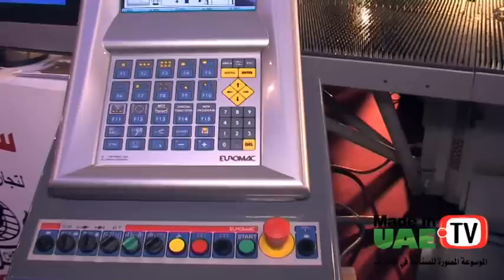SIMCO Industrial Machinery Trd.Company - By MadeInUAE.TV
SIMCO Industrial Machinery Trd.Co.@ STEEL FAB 9 - 12 Jan 2012
Mr.Mohammed Abu Dakka - Division Manager
"SIMCO" Brings the World Latest Industrial Technology at your door-step

SIMCO is considered to be the pioneer in the field of Aluminum Machinery as well as all Woodworking, Sheet Metal & Steel Fabrication Machineries in U.A.E. and in the Middle East. We have successfully catered to a major sector of the aluminum industry, a fact which has been testified by our clients themselves. Since then, we have never looked back and have forcefully marched ahead in almost all the major industries with our solutions. Today, we find ourselves a real force to reckon with, by making a project division to plan the factories and production line from A - Z.

SIMCO is your one stop-shop for all your requirements of Industrial Machinery. We guarantee to accompany you all the time with the most modern and state-of-the-art technology to ever up-grade your manufacturing facilities.

SIMCO Industrial Machinery Trd.Co.

Sharjah, UAE.